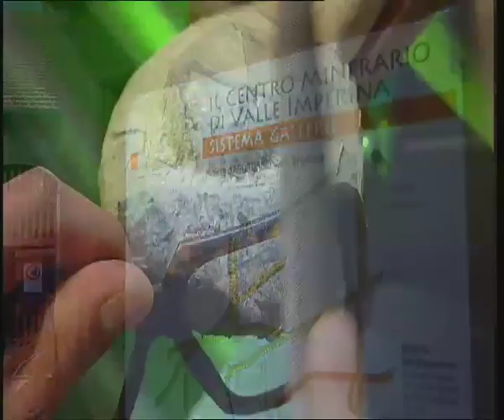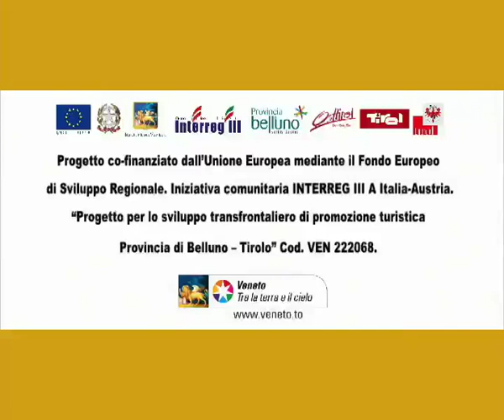PROVINCIA DI BELLUNO - RIVIVERLA / TRADIZIONE